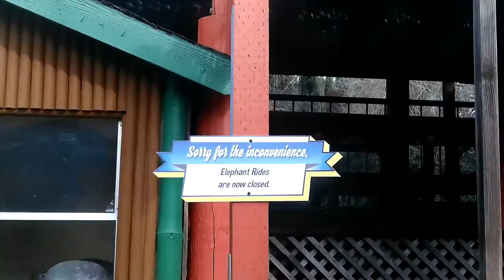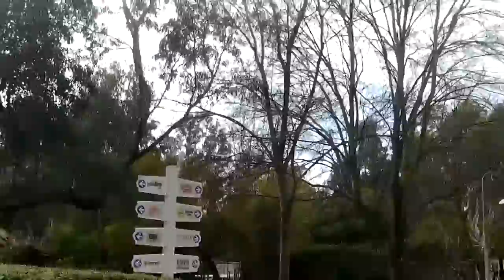SFDK Explorer's Guide 2/4/2017 Part Seven: The Death of "Elephant Encounter"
After two seasons running on life support, the Elephant Encounter area of Six Flags Discovery Kingdom...one of the last areas to remain untouched since the "Marine World Africa USA" days; has finally closed its pathways to the public. Tiki gives an honest and open reaction to seeing a major part of his childhood fade into obscurity before his eyes.